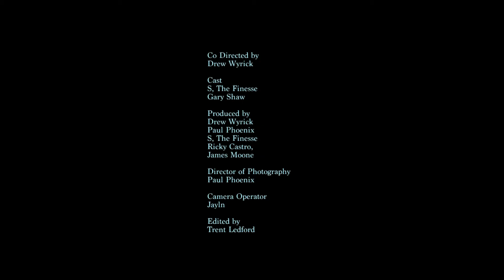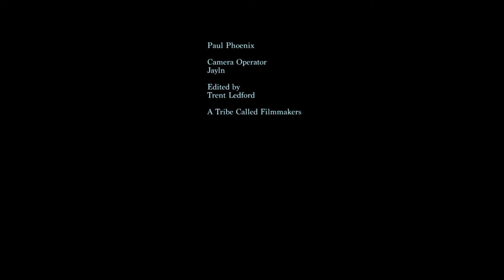Game & Leisure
Dir. Paul Phoenix & co Dir. Drew Wyrick